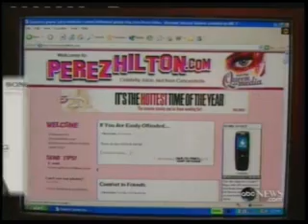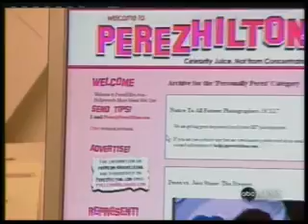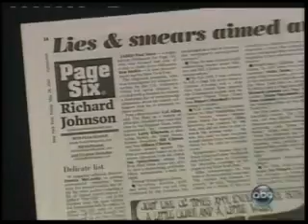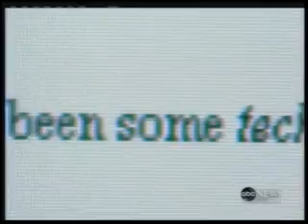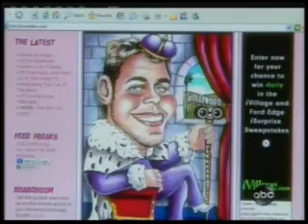Perez Hilton On Nightline DailySellOut.com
Perez Hilton On Nightline